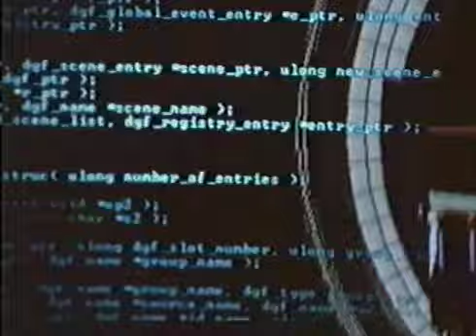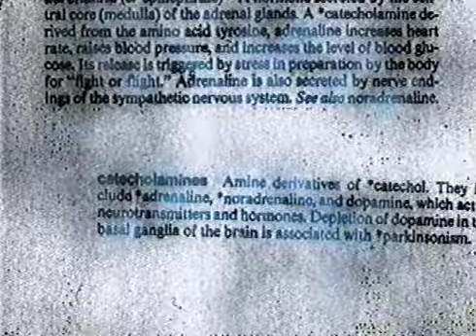OBLIVION || Queue Line Video 1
Queue line video for Oblivion at Alton towers a B&M dive coaster and the first coaster with a vertical drop.